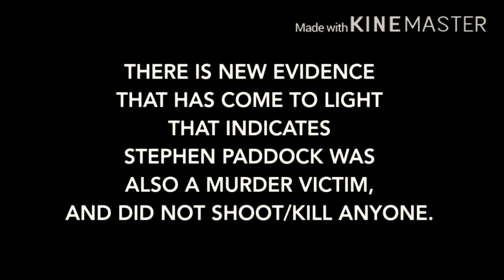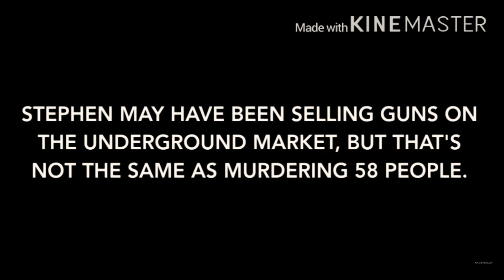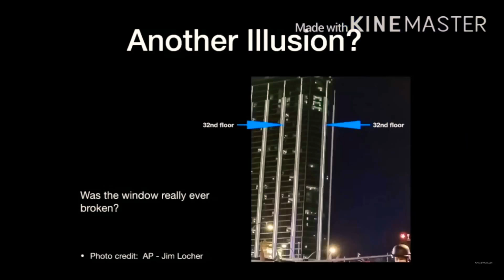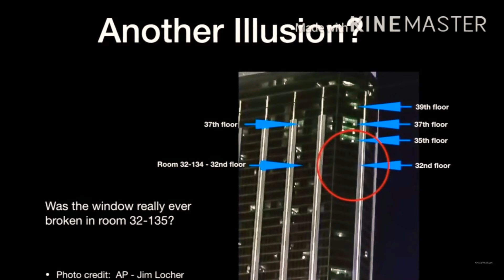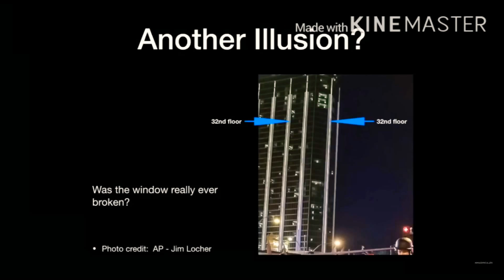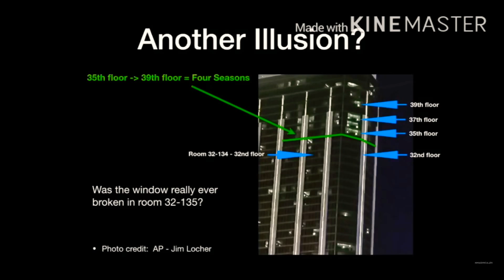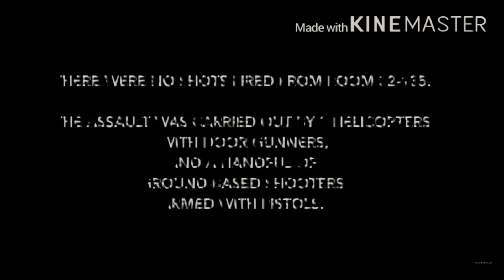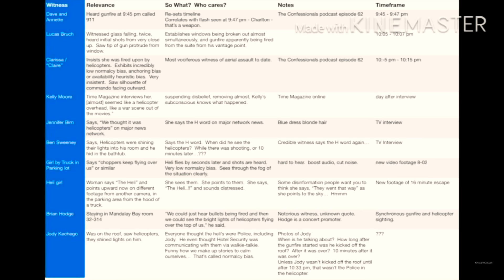Las Vegas Shooting-Dear Mrs. Paddock ask your lawyer if this constitutes reasonable doubt..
A John E Hoover Production

Thank you sir, And you are right, this does warrant further investigation into what exactly happened that night. again thank you sir. God bless.

Stephen Paddock’s mother donated all of his estate to the victims of the shooting. While a very noble gesture, Mrs. Paddock believed her son was the sole shooter.

New evidence suggests that Stephen paddock might have been the 59th victim and did not shoot any one.

It’s not fair that Mrs. Paddock should bear the burden, and take this to her grave, the belief that her son was a mass murder. When this new evidence indicates a different possibility.

This is for you Mrs. Paddock we do not believe your son shot anyone. The evidence is overwhelming, watch.